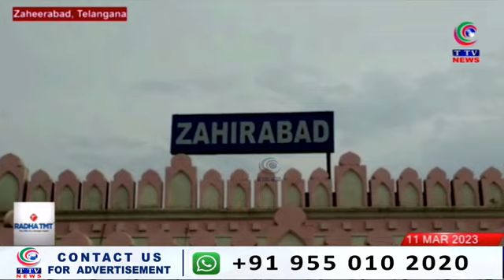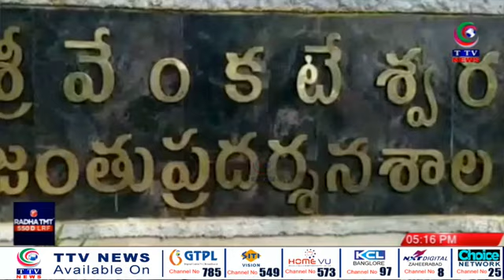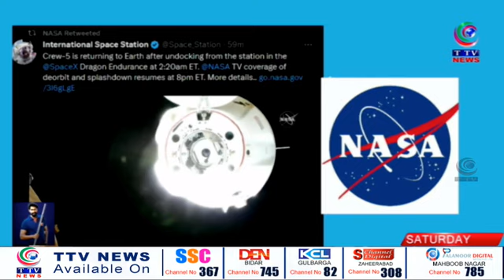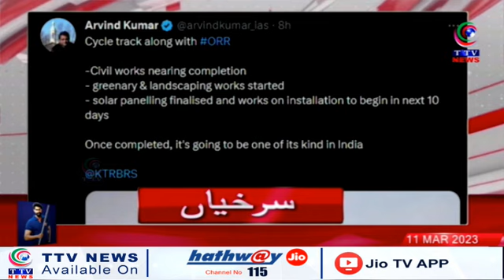Taaza Khabar | 5pm News Bulletin | 11 March 2023 || TTV News